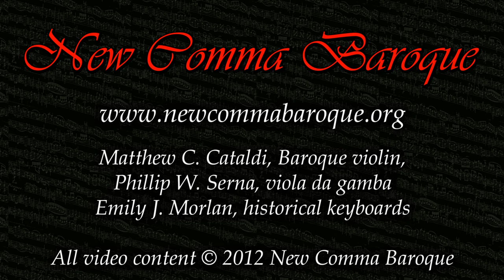Marin Marais (1656-1728) - Sonnerie de Sainte-Geneviève du Mont de Paris (1723)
Marin Marais (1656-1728) - Sonnerie de Sainte-Geneviève du Mont de Paris [The Bells of St. Genevieve] from La Gamme et Autres Morceaux de Symphonie (1723)

New Comma Baroque - Matthew C. Cataldi, Baroque violin, Phillip W. Serna, viola da gamba & Emily J. Katayama, historical keyboards

Recorded March 27th-28th, 2012 at Bethany Lutheran Church, Crystal Lake, IL